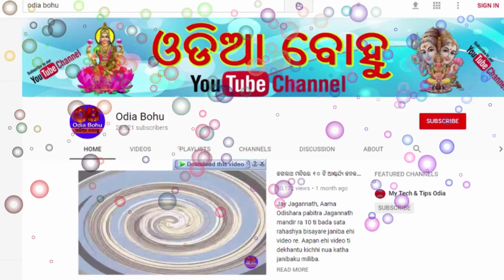୧୯ ବର୍ଷ ପରେ ଏହି ମାସରେ ବନୁଛି ଏମିତି ମହାସଂଯୋଗ ଏହି ୬ଟି ରାଶିର ଭାଗ୍ୟ ବଦଳିଯିବ